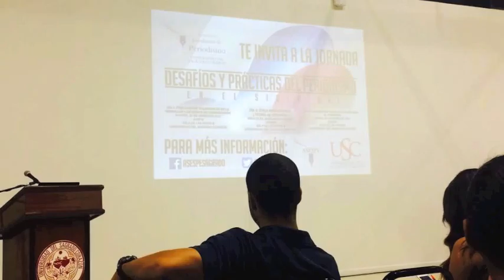Jornada de Periodismo "Desafíos y Prácticas del Periodismo en el Siglo XXI" de la Universidad del Sagrado Corazón.